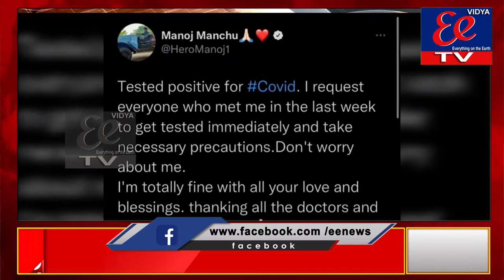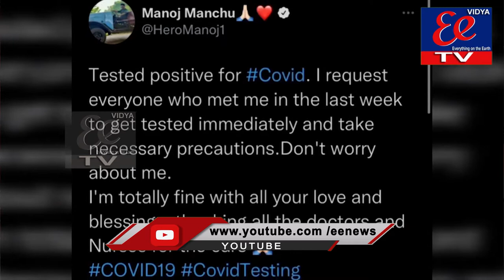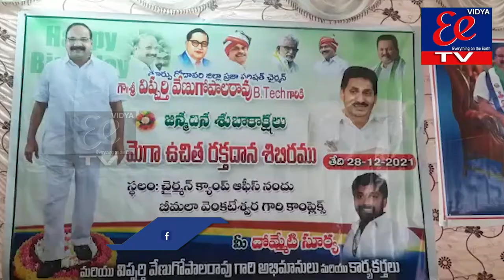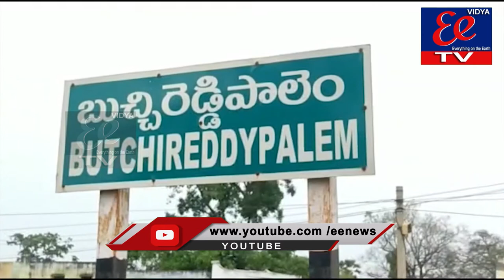NEWS BULLETIN || 29-12-2021 || EE News